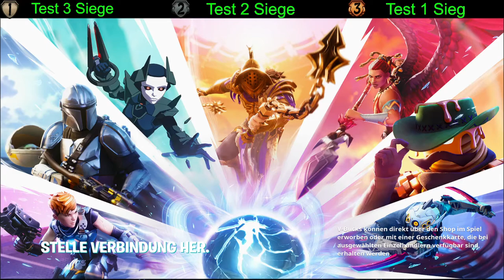Instinkt ist zurück heute im Fortnite Item Shop - Keine V-Bucks in Rette die Welt - Custom Games